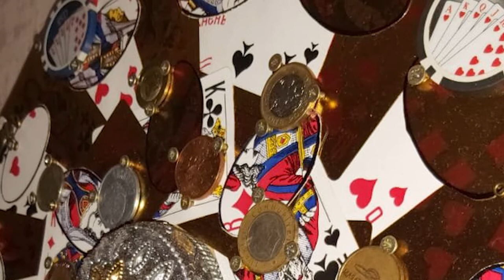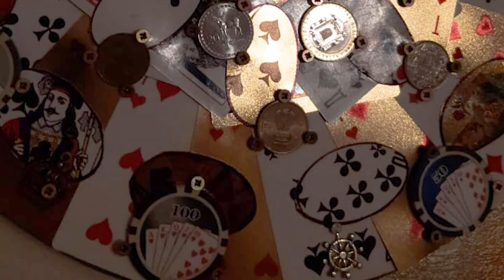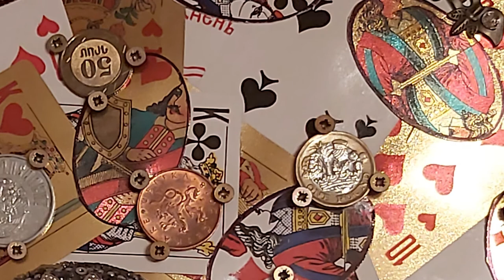Golden Time Distant Festival | 19 Season | Timur Kabirov | GT19-3704-4792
Имя участника или коллектив: Timur Kabirov

Страна: Russia

Название конкурсной работы: Иштар

Размеры работы: 33см33см2см

Материал исполнения: Металл, дерево, пластик

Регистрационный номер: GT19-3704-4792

Номинация: Инсталляция

19 Season

Участие в других конкурсах и фестивалях / творческие достижения: Создаю серию работ "Донъя". Из предметов и с участием жителей всех стран. 5 лет работал учителем истории. Сменил 43 места работы. Выступал и ввставлялся в музее.